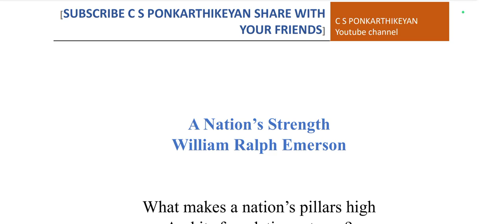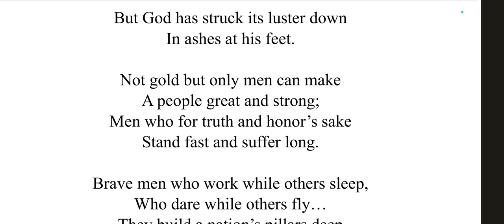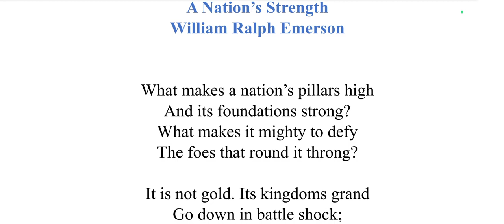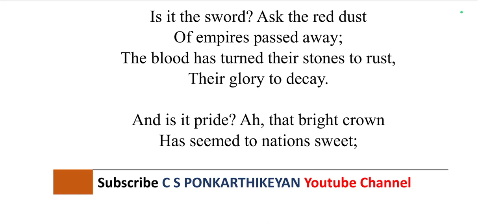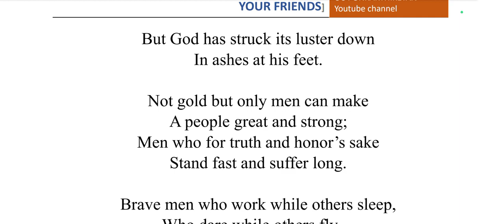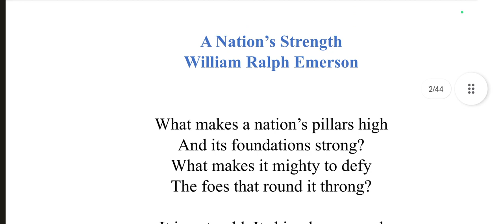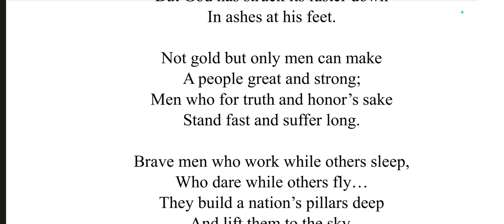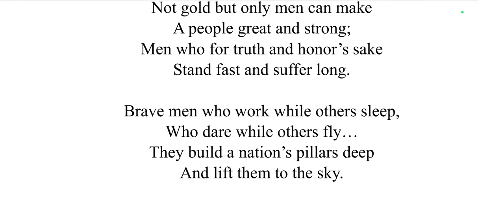A Nation's Strength poem by Ralph Emerson summary தமிழில்